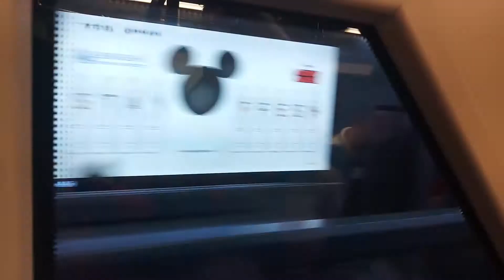BTS Skytrain EMU-A33 Saladaeng Station To Ratchadamri Station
รถไฟฟ้าบีทีเอสขบวน33 จากสถานีศาลาแดง-สถานีราชดำริ (มีเหตุขัดข้องทำให้ต้องสับรางและสิ้นสุดการให้บริการที่สถานีราชดำริ)